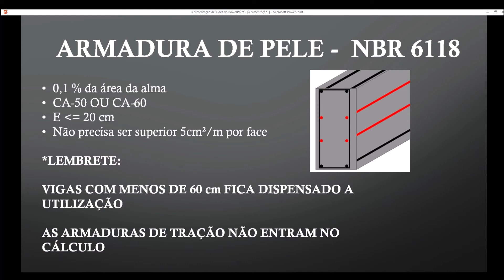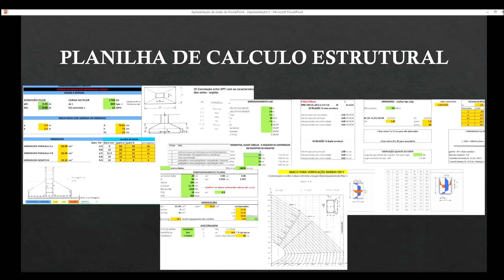ARMADURA de PELE na VIGA? Quando é NECESSÁRIO?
Entre no Calcula Civil e Otimize seus projetos, obras e calculos:
Descubra quando é necessario armadura de pele na viga , ou ferragem de costela

📋Nossas Planilhas e Materiais:
✅Planilha Laje Treliçada
✅Consultoria com Eng Rodrigo - Duvidas

Quer uma Consultoria com um Engenheiro?
👨Sobre mim:

Ola, Sou Rodrigo Ricken, Engenheiro Civil e Pós Graduado em Sistemas Construtivos. Trabalho a mais de 10 anos na área de Engenharia Civil, com experiência em: Estruturas Metálicas, Estruturas de Concreto Armado, Instalaçoes Hidrossanitárias, Elétrica e Geotecnia.

Desenvolvo Programas, Softwares e Planilhas que ja auxiliaram mais de +2400 Profissionais em seus trabalhos.